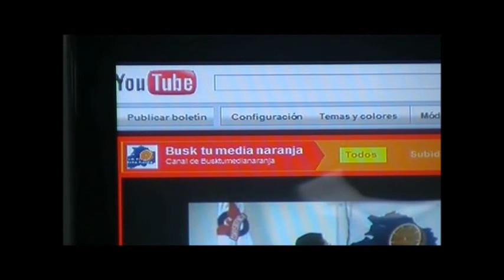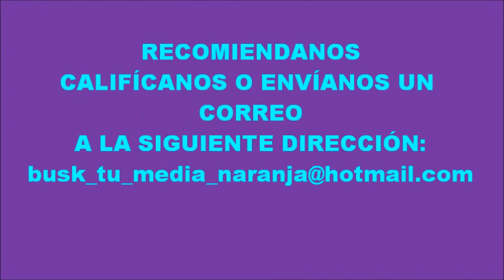MOVIMIENTO CIUDADANO Y BUSK TU MEDIA NARANJA.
BUSK TU MEDIA NARANJA
De: Busktumedianaranja  | 20/10/2011  | 10 reproducciones

Cargando...
EN ESTE VÍDEO SE DESCRIBE EL PROPÓSITO DE ESTE CANAL Y DEL MAGAZINE TANTO DE MOVIMIENTO CIUDADANO COMO DE BUSK TU MEDIA NARANJA, INVITANDO A LOS TELEVIDENTES PARA QUE PARTICIPEN EN EL DEBATE DE LOS TEMAS.